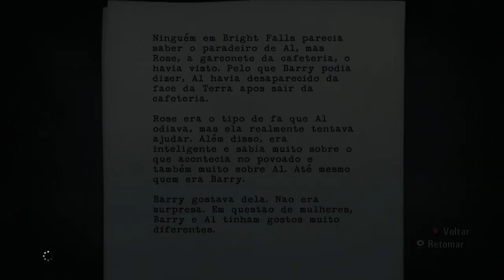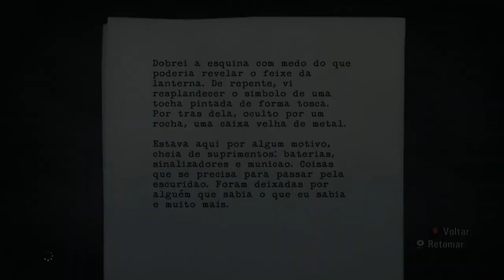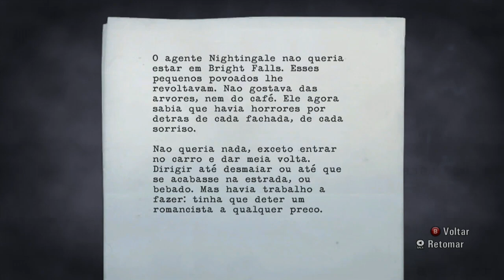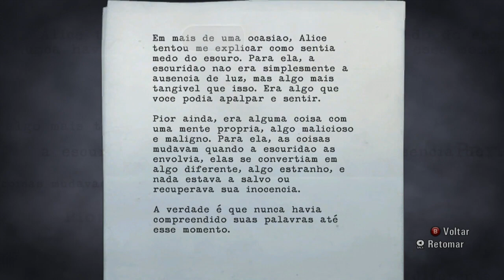Alan Wake - Detonado Parte 5 - A Mata Fecho o Bicho Pego